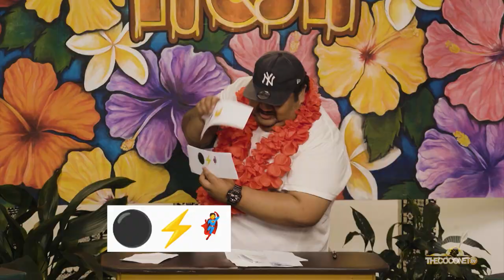Pageant vs. Ballroom Queens | How Fresh R U!?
Its the battle of the QUEENS. We have our incredible Ballroom Queens go head to head with our former Pageant crown holders. They see which of the duo's know their Pasifika general knowlege the most. The competition is awn!

"How Fresh Are You?" is a gameshow tailored to see who knows their roots and Pacific knowledge! Hosted by Sam Kamu